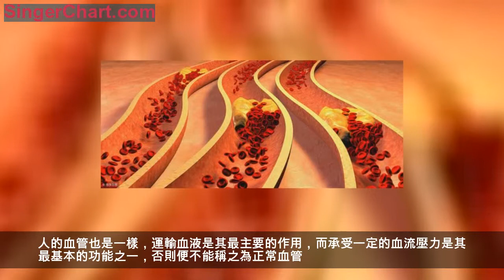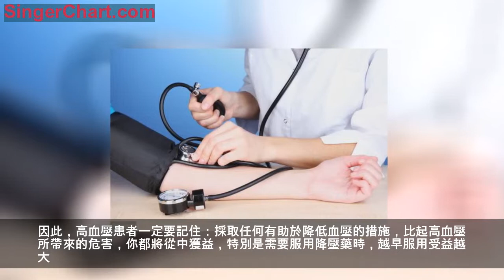長期吃降壓藥擴張血管，血壓降下來了，血管老化脆性增加怎麼辦？ 推薦閱讀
【專業醫生天天和您說健康】
「降壓藥不能輕易吃，就像吹氣球一樣，血管被降壓藥撐開了，血壓是降下來了，可長期如此氣球會受不了，血管也會像氣球一樣老化變脆，更容易破裂出血，要不高血壓的人中有很多人會發生腦出血。」
這樣的說法相信不少人都聽說過，也是不少高血壓患者不願意服用降壓藥的主要原因之一，事實真的如此嗎？
首先，氣球的功能就是要被充氣後才能發揮真正的作用，如果閒置不用反而會發生粘連加速老化成為廢物。人的血管也是一樣，運輸血液是其最主要的作用，而承受一定的血流壓力是其最基本的功能之一，否則便不能稱之為正常血管。
其次，高血壓的發生原因主要有三個，一是心臟輸出及回流血液功能障礙，二是全身血液總量增加，三是血管收縮功能異常；而血管收縮功能異常的原因主要與兩個因素有關，一個是機體調節血管收縮功能的機制障礙，二是血管發生了動脈粥樣硬化所致。
第三，各種降壓藥即是針對上述高血壓發生的原因而研製，比如洛爾類等降壓藥通過減慢心率降血壓，噻嗪類等降壓藥是通過利尿減少血容量降低血壓，地平類等降壓藥是通過擴張血管增加對血液的緩衝來降血壓的。
了解了這些知識，再來看降壓藥與血管的關係，便會有清楚的了解了。
第一，不是所有的降壓藥都作用於血管而達到降壓目的。
第二，通過擴張血管起降壓作用的降壓藥，是通過調節機體的降壓機制，而非通過改變血管的結構起到降壓作用，就像一部機器如果電壓不穩忽高忽低，不僅不能正常運轉而且還容易損壞一樣，通過降壓藥使血管有了穩定的「電壓」供應，血管才能更好地收縮保持血壓的穩定。
第三，事實上血管之所以會老化與變脆的根本原因，是血管發生了動脈粥樣硬化及斑塊形成等病變所致，而這些病變是由於長期高血壓損傷了血管內皮，血液中的脂肪等大分子物質沉積在損傷處，引起一系列炎性反應改變了血管正常的結構所致，根本原因在於高血壓本身，與服用降壓藥沒有任何關係。
綜上所述，高血壓患者服用降壓藥不但不是血管老化脆性增加的原因，反而是避免血管內皮受損發生動脈粥樣硬化最重要的措施之一，也就是說高血壓患者發生腦出血、腦梗、冠心病、心梗等是高血壓所導致，而非長期服用降壓藥所致。
有高血壓患者可能會說，就算是服用了降壓藥，不照樣有人得了腦出血、腦梗和心梗嗎？要知道，高血壓是需要終生治療的疾病，治療的目標是儘可能阻止與延緩高血壓引起的各種併發症，不經治療的高血壓可能5年、10年即會發生嚴重併發症而危及生命，如果能延緩至20年、30年甚至更長時間不發生致命的併發症，還有什麼可抱怨的呢？
因此，高血壓患者一定要記住：採取任何有助於降低血壓的措施，比起高血壓所帶來的危害，你都將從中獲益，特別是需要服用降壓藥時，越早服用受益越大。
【如果此文幫到了您，點個讚打個賞點擊關注吧，一起學習交流更多健康知識】